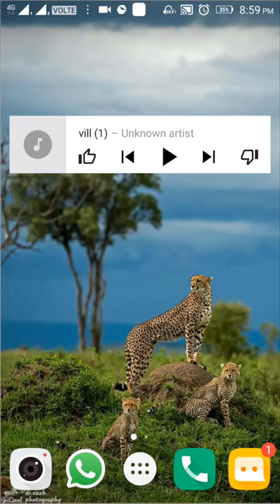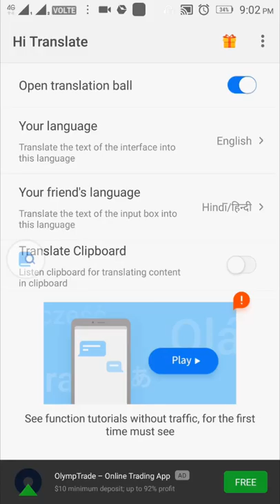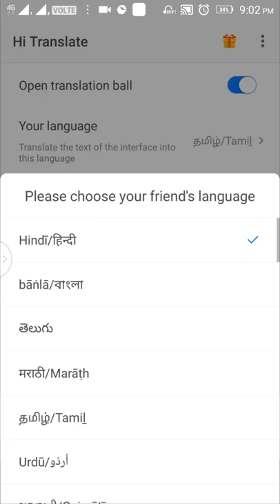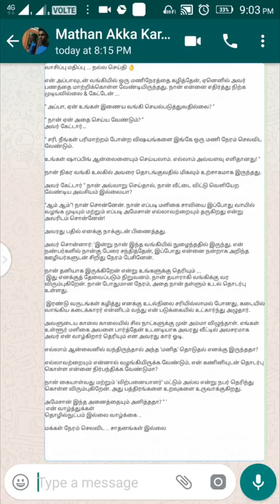இவ்ளோ நாள் இது தெரியாம போச்சே Whatsapp translator New future - whatsapp , fb and more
In this video today I will be showing you how to Translate In All Language
 Inside Whatsapp without using any translator best trick
This is google translate
Tab to translate on any app every where.
This future using for
And any